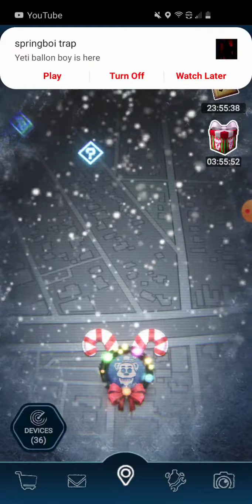Arctic Ballora and Frostbite BB